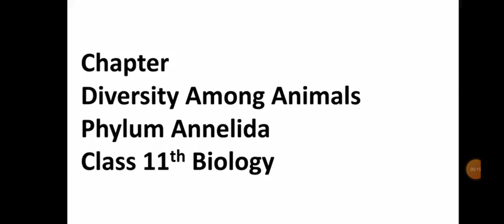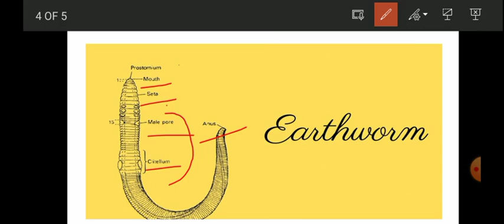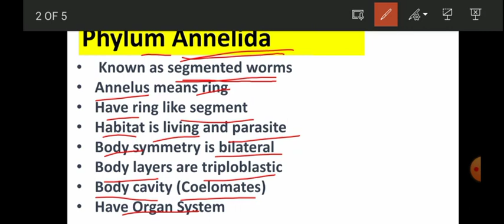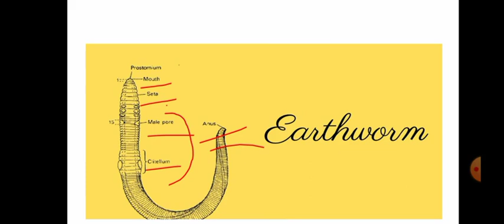Phylum Annelida (Segmented Worms) General Characteristics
In this video you will know about phylum annelids or segmented worms from class 11 biology in pashto.